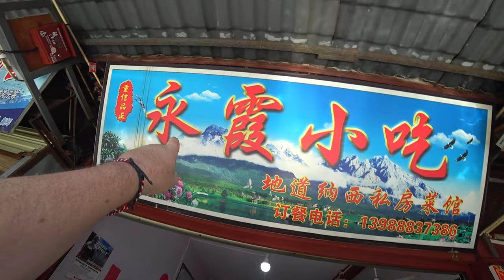$25 HOTEL IN LIJIANG - Where to Stay in China 🇨🇳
We arrived in Lijiang a bit wet and soggy but we thought we'd do a mini tour of our hotel and we found some fantastic food 🇨🇳 😎

We stayed at Lijiang Gui Yuan Tian Ju Guesthouse
No.45 Xingwen Alley, Qiyi Street,
674100 Lijiang, China
'Highly Recommended'

If you buy things from Amazon save our custom link to your computer and use it whenever you shop.

🎬 If you'd like to know what camera & sound gear we use to produce our Videos, you will find most of it here. Also for a full list of our world travel kit.